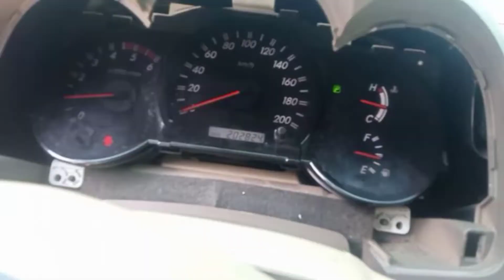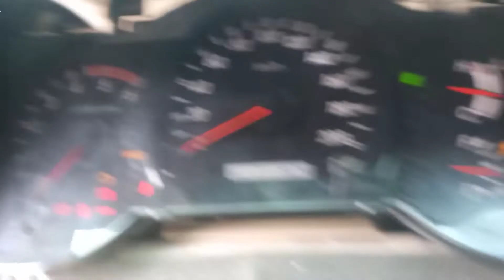Panel Gauge Flickering/ pag Nainitan gagana lahat ng gauge SOLVED! .-from Baguio city .